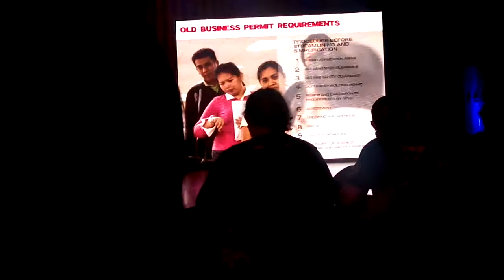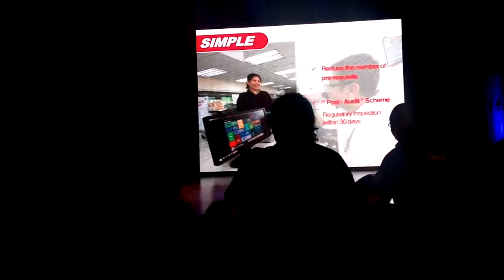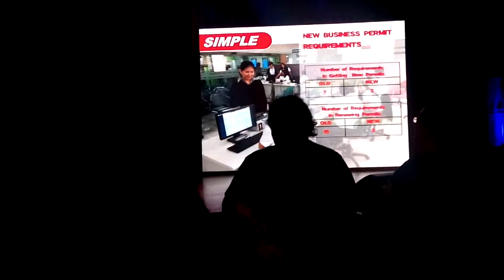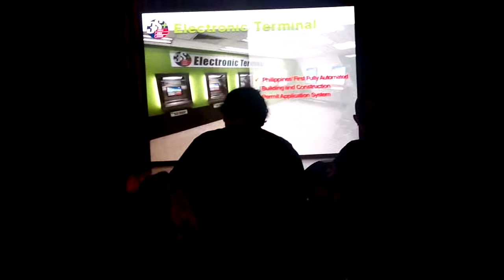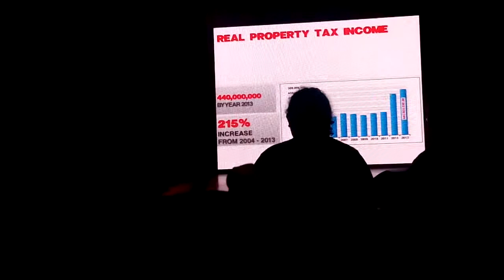Ex Mayor Sherwin Gatchalian at TedxDiliman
On technology and governance